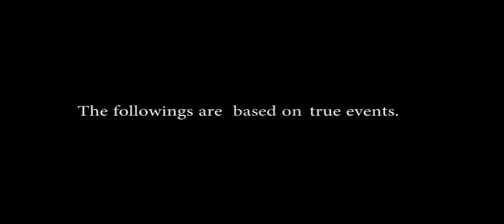Roof - a place towards the sky ... An experimental short.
Roof - a place towards the sky ... is an experimental short. A journey to soul and eternity of the filmmaker to find & re-walk the paths with his father. Remembering and keeping the memory through cinema. The question itself is self explanatory. Is it a film? That comes repeating in this film for too many times. A departed father and his son's relation is portrayed through metaphors and monologues and uninterrupted flow of time signified the life itself.
The soundtrack is from "Stalker (1979)" directed by Andrei Tarkovsky. The track is the official soundtrack of the film and is enormously potential to evoke thoughts. A modern music masterpiece it is. The musical piece did just fabulous with the visuals and monologue it followed.